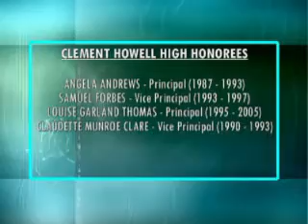WIV4 NEW 21 April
Clement Howell HS 20-Year-Anniversary Awards Banquet